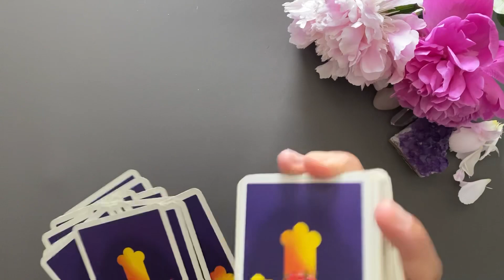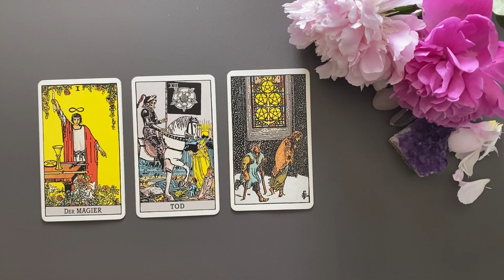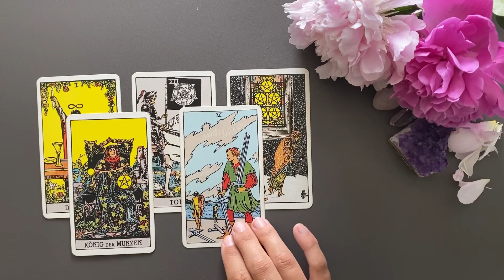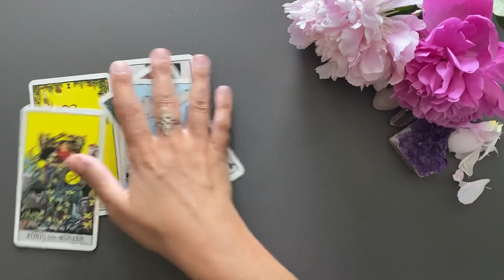STIER ♉️ Loslassen (Tarot Wochenbotschaft)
Tarot Kartenlegung für die Kalenderwoche  28 (10. bis 16. Juli 2023) - Wochenimpuls

**Eigenwerbung